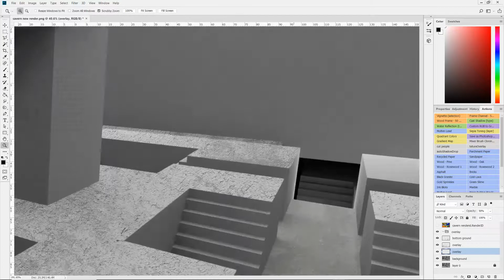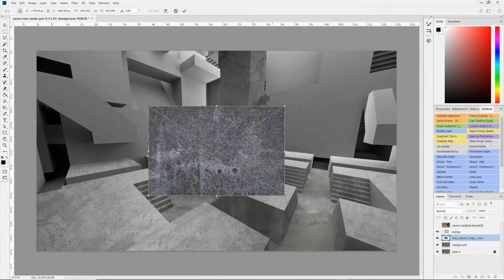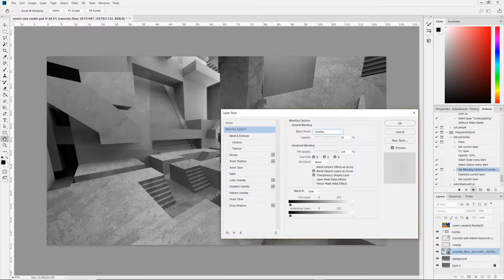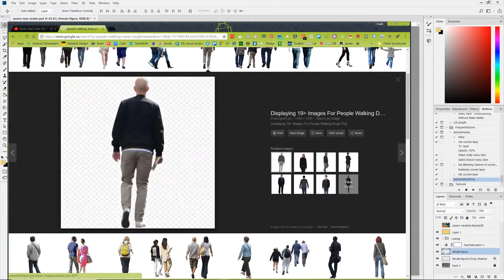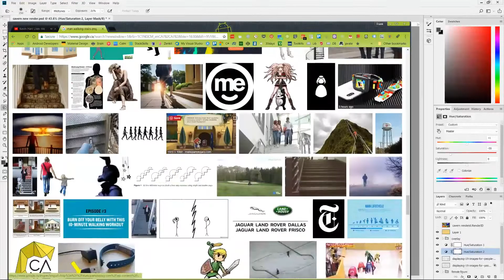Thoughts on learning new software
In this video, we take a look at using the photoshop actions we built in the previous video to assist our texture overlaying & drop shadow creating process.

I also rumbled a bit re: thoughts on learning new architecture related softwares.